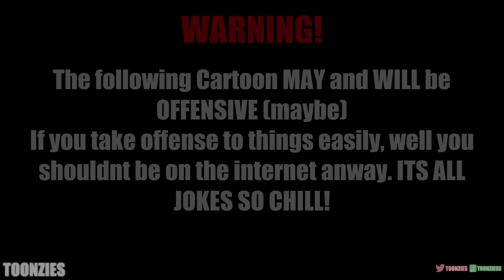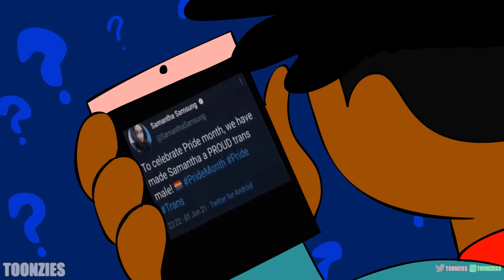SAM YOU AIN'T SAFE!!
Support Me Herez!!

Friends In Video:
Camtoons as himself:

Please Ignore The Rude,And Spam Comments Were All Are ToonZ So Be Nice To Each Other!

Intro Song by Yahiko! Check out his beats!